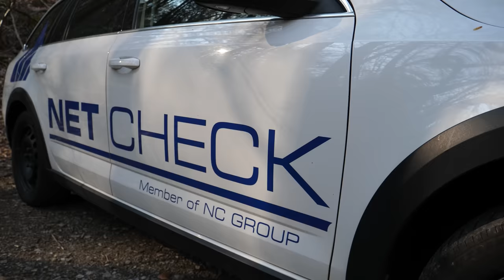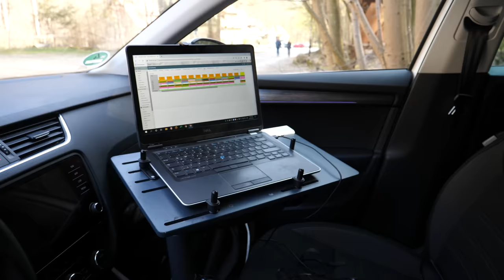Wir vermessen den Brocken: Glasfaser für die deutsche Flugsicherung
Flugverkehr rund um den Brocken – beim neuesten Projekt der Deutschen Telekom am Brocken im Harz steht die Deutsche Flugsicherung (DFS) im Mittelpunkt, die auf dem Gipfel des 1.142 Meter hohen Brocken eine Radarstation zur Überwachung und Steuerung des Luftraums betreibt. Diese Station wird künftig per Glasfaser angebunden. Und um die Leitung hoch auf den Gipfel zu bringen, helfen keine Zauberkräfte – sondern nur viel Arbeit und einige technische Kniffe.

00:00 Glasfaser für den Gipfel: Ein Brocken Arbeit
00:11 Was ist Skylink und was machen wir am Brocken?
01:44 Mobilfunkausleuchtung: So wird gemessen
03:28 Glasfaser-Verlegung: Herausforderung Flussunterquerung
04:52 Rettungspunkt Hubschrauberlandeplatz
05:55 Herausforderung Horizontalbohrung
08:09 Herausforderung Bahnunterquerung
09:30 Beliebtes Ausflugsziel Brocken
10:06 Wo kommt das Glasfaser am Brocken an?

So wünschen wir und andere Zuschauer*innen uns Kommentare:
1. offen, aber höflich und respektvoll
2. überlegt und anregend
3. tolerant gegenüber anders lautenden Meinungen

Darüber ärgern wir und andere Zuschauer*innen uns:
1. SPAM
2. Beleidigungen und persönliche Angriffe
3. jegliche Verletzungen deutschen Rechts, z. B. Urheberrecht
4. Themen, die sich nicht auf den Beitrag beziehen
5. jugendgefährdende Aussagen